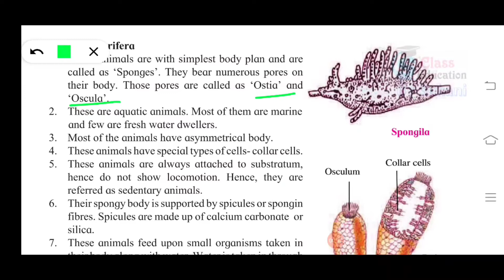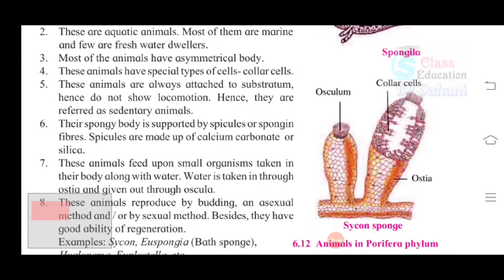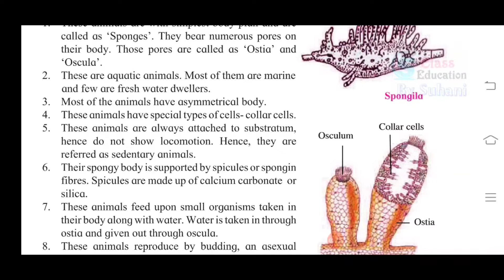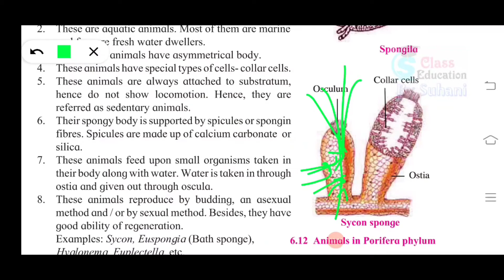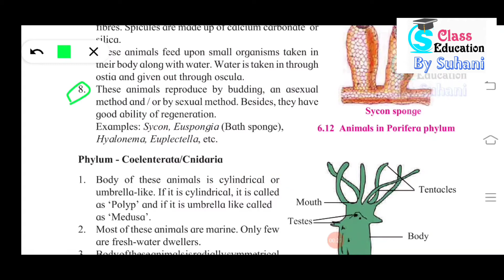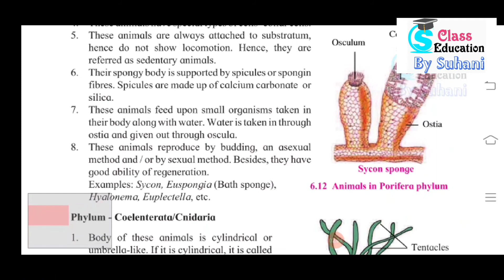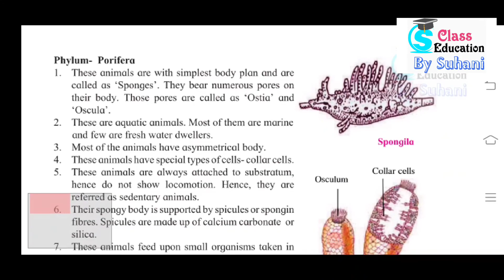10th std Science Animal Classification | Phylum Porifera